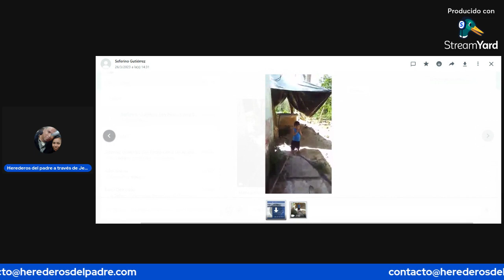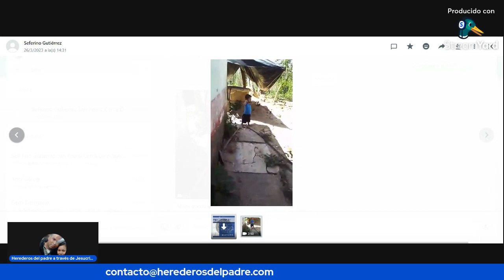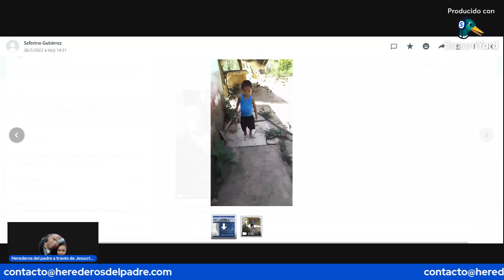¿Dónde esta Dios cuando mas lo necesito?